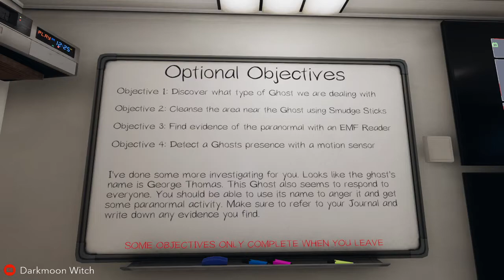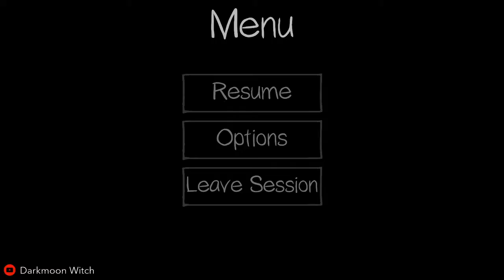Phasmophobia - George Thomas at the Grafton Farmhouse -Amateur- wiith Sunni and Gamerbears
Here is the full investigation for a clip that I included in my "Phasmophobia Highlights February 2021" video which you can watch here if you only want to watch the spooky bits